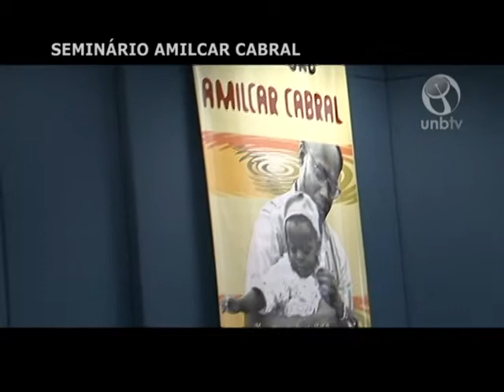Seminário Amílcar Cabral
A Universidade de Brasília e o Centro de Convivência Negra (CCN), em parceria com os estudantes africanos da UnB, organizaram o 1º Seminário de Amílcar Cabral: Um Olhar do Século XXI, dia 20 de março de 2012, na UnB.